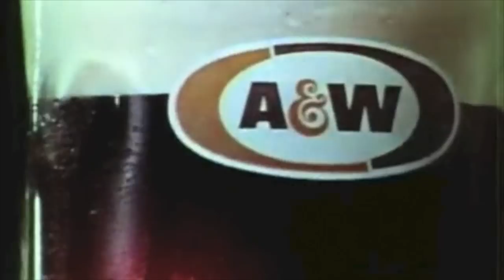Collingwood Blackhawks TV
Collingwood Blackhawks Novice AE Team 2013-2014